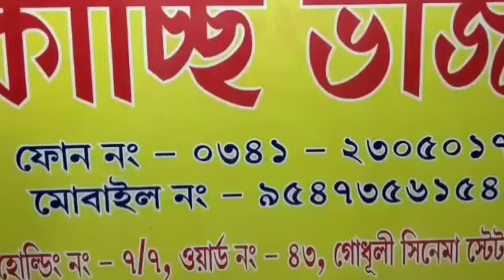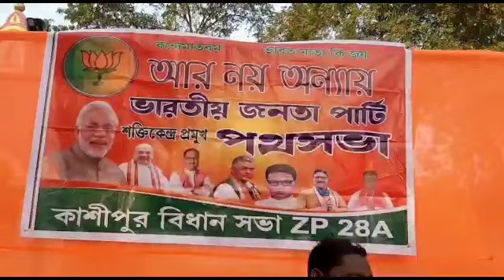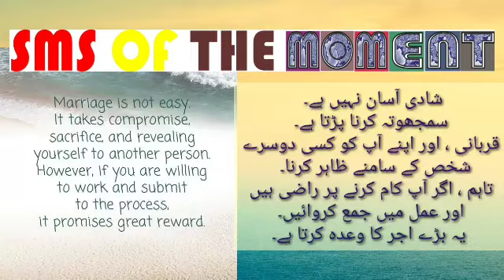20TH DEC 2020 اردو#ASANSOL/APPEAL FOR PEACE/HUMAN RIGHTS/ONE DIED/MEETINGs/HADE SAMAJ/MORE IN اردو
REPORTED BY VIKAS PRASAD/SUNITA MAHATO/WASIM KHAN/ANKIT SRIVASTAVA/SURJIT SEN GUPTA/MANOJ SHARMA/RAMANAND PASWAN WITH CAMERAMAN MANTHAN PASWAN EDITED BY GHAZIA TABASSUM For News Moment English on 20TH DEC 2020 اردو#ASANSOL/APPEAL FOR PEACE/HUMAN RIGHTS/ONE DIED/MEETINGs/HADE SAMAJ/MORE IN اردو , under Asansol Municipal Corporation Dist -Paschim Bardhaman West Bengal Contact For More Details Editor(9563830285) & Dy Editor (Mkt) Sunita Mahato(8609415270